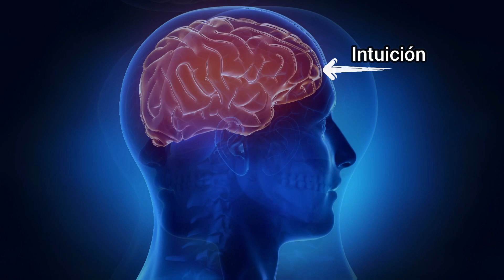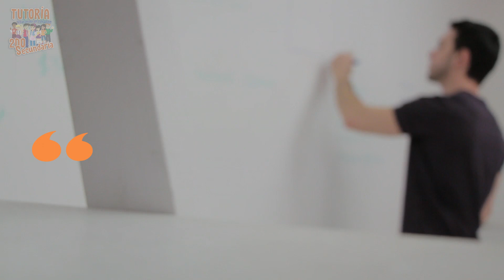TEMA 7: LAS DECISIONES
Las decisiones son esenciales en nuestras vidas. Y de continuo las tomamos. Te dejo ciertos consejos que te ayudarán a manejar tus decisiones y tomar el camino correcto de ellas.